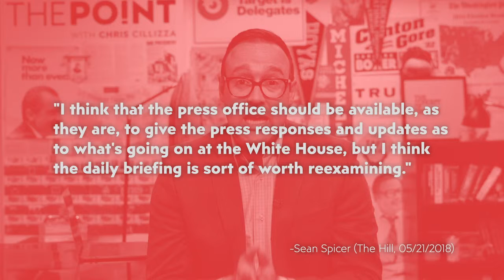How Donald Trump killed the daily press briefing